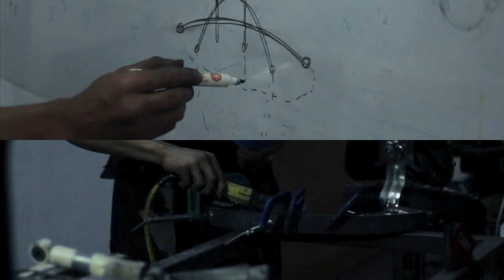MINI RAT ROD/HOT ROD BY DJON AND D GARAGE INDONESIA (ON PROGRESS)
Kenalan dengan Raditya mahardika dari Djon and D garage, dia adalah pembuat RAT ROD asal Bandung. RAT ROD nya masih dalam pengerjaan ya,  nanti video ini ada part 2 nya pas RAT RODnya udah blarblar di jalan. Radit temen kuliahku dulu di fsrd-itb dari kuliah emang udah otomotif banget anaknya, buat kalian yang kepo proses pengerjaanya atau dan tertarik juga kenalan karena hobi yang sama, oia siradit biasanya post di ig storynya juga proses RAT RODnya sampe pembuatan part partnya.

GEAR
CANON 70D
LENSA 50MM, TAMRON 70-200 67MM
HALOGEN LAMP 10WATT
EDITING DI ADOBE PREMIERE CC2018
COLORING DI DAVINCI RESOLVE